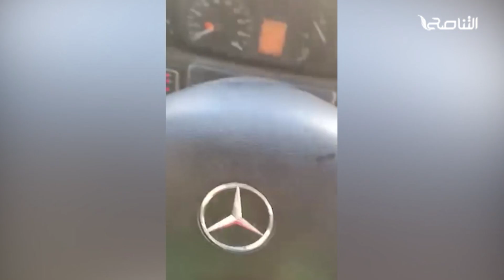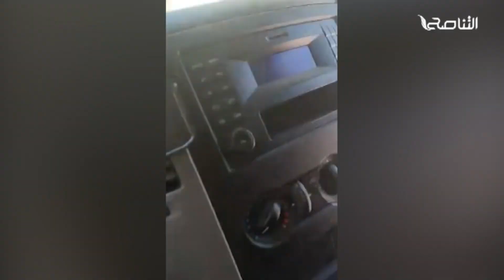تقرير - تغطية خاصة | العاصمة.. ومحاولات استعادة مشهد الحرب | 17 - 08 - 2023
ــــــــــــــــــــــــــــــــــــــــــــــــــــــــــــــــــــــــــ
يمكنكم تحميل تطبيقنا TANASUH TV على الهواتف الذكية: